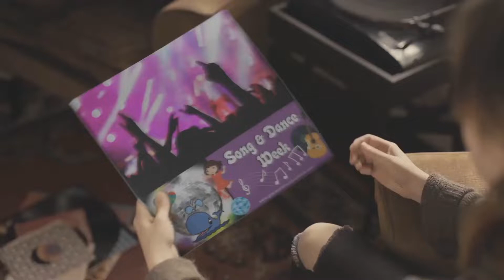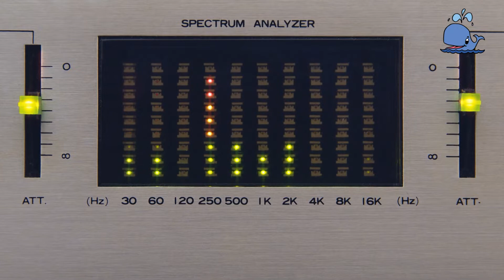Bonita Springs Whales Kids Sing Cruisin' for a Bruisin' - Grace Community School Summer Camp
The hit song from Teen Beach Movie performed by the Grace Community School of Bonita Springs Whales Class!

Grace Community School is a daycare and preschool with an emphasis on making quality early childhood education affordable. We’ve been providing childcare services in the Southwest Florida area since 1986 - more than thirty years! Our curriculum includes a phonics-based reading program and advanced math studies. Karate, dance, art, and music classes are also available. Accepting students ages infants and up, plus kindergarten and before and aftercare with pickup from local public schools.